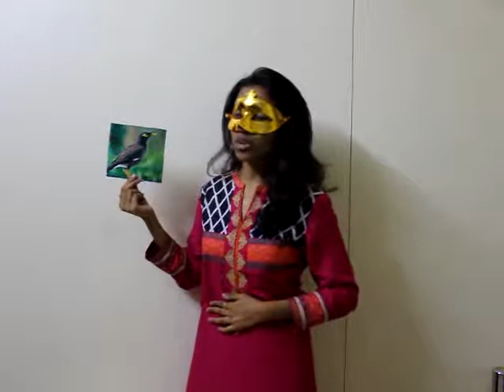Ecce Government Certificate. Join Offline Online Best Course On How To Teach Kids. 📞+91 9833119953